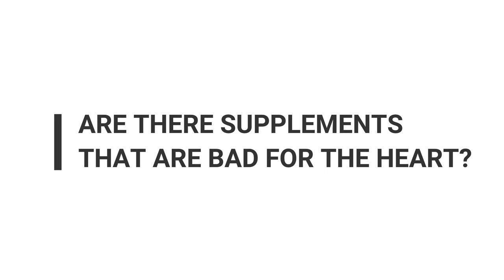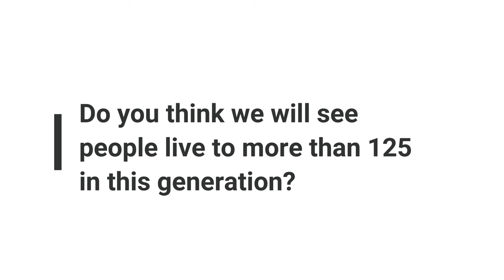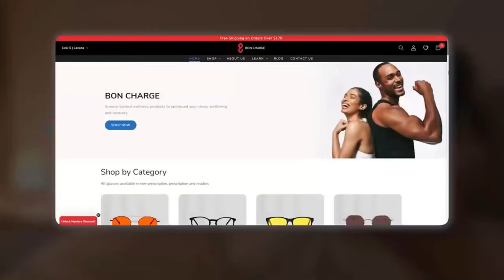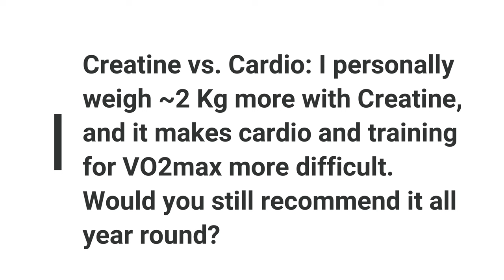Supplements That Can HARM Your Heart, Hyaluronic Acid and Cancer - Q&A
Timestamps:
00:01 Supplements that are bad for the heart
08:45 Will we see someone live to 125
11:56 Bon Charge sponsorship
12:46 Maltodextrin in protein powder
13:59 Hyaluronic acid supplementation and cancer
15:32 Creatine reduces VO2 max
17:55 Limiting factor in losing visceral fat
20:45 Which disease am I most afraid of
25:13 Weighted stretching for muscle growth
28:00 Protein restriction and lifespan
32:22 How to train with joint pain
35:39 How much NAC for 60+
37:23 How to stimulate appetite
40:47 What's a good VO2 max for women